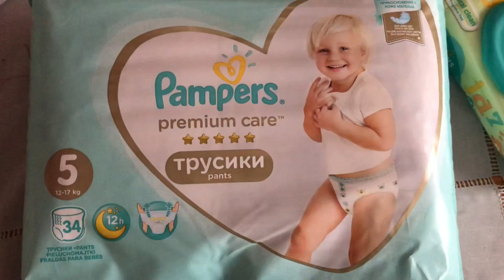РАЗВОД в ИОРДАНИИ. С кем остаются ДЕТИ!?/ Иордания